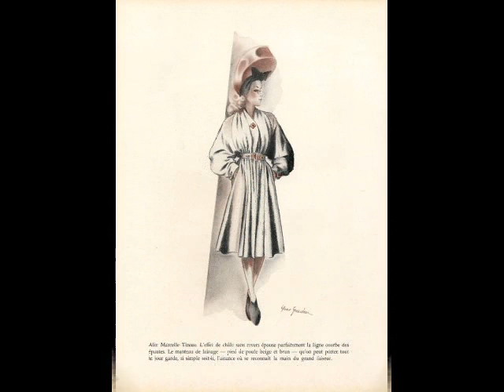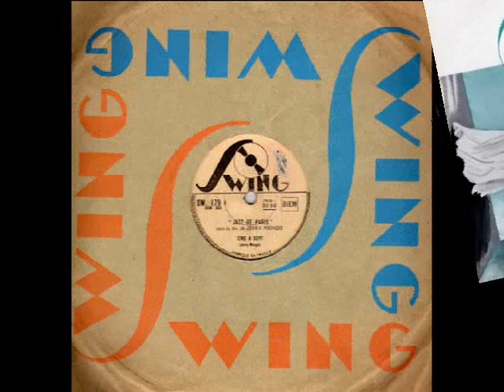Le Jazz de Paris ♫ Cinq à Sept ♫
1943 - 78 Swing SW 179 B mtrx OSW 343-1